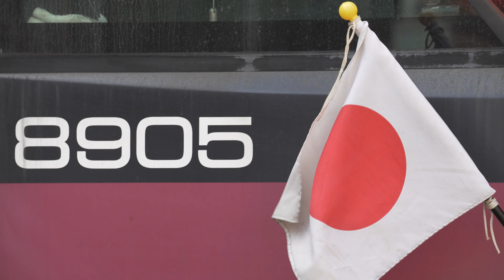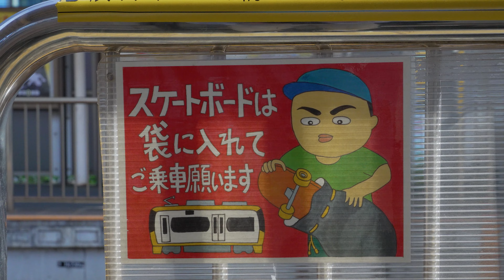都電荒川線と薔薇 4K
都電楢川線とバラを撮影してきました。三ノ輪橋をはじめ、薔薇が咲きまくっていて圧巻でした。いくつかの駅を回ってきましたので楽しんでください。1日乗車券が安いので、それを買ってバラ巡りするのがオススメです。

撮影機材：α7IV、SEL20F18G、SEL24105G、SIGMA100400DGDN